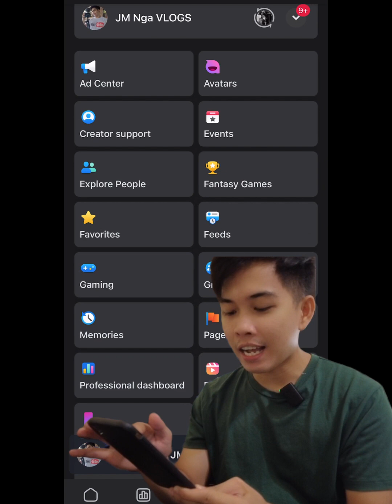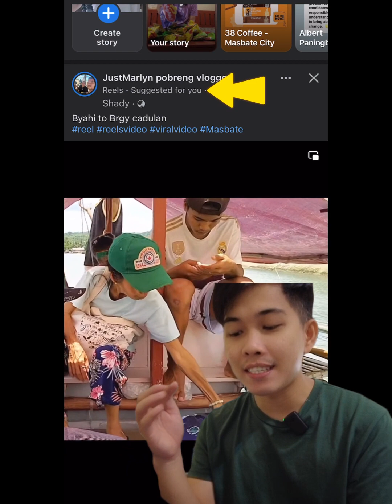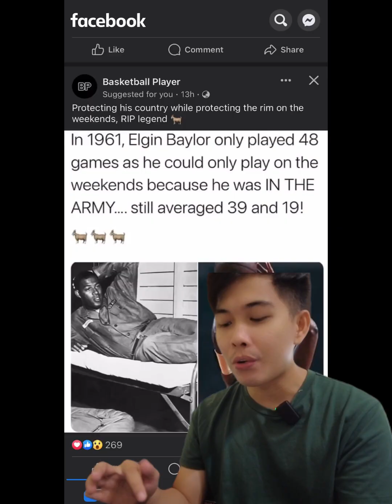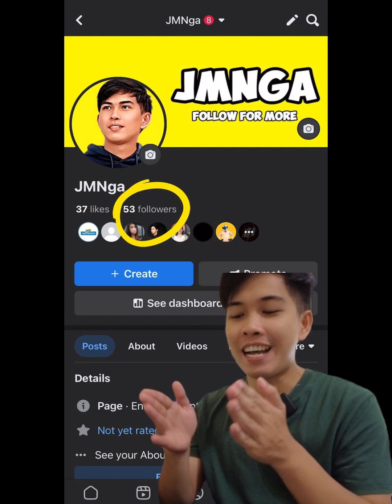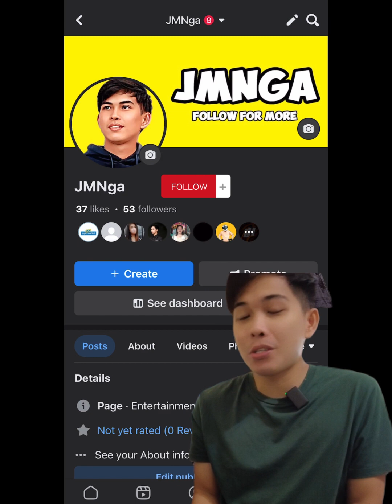This is why I created new Facebook page.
Hope you'll follow and support my new Facebook page.